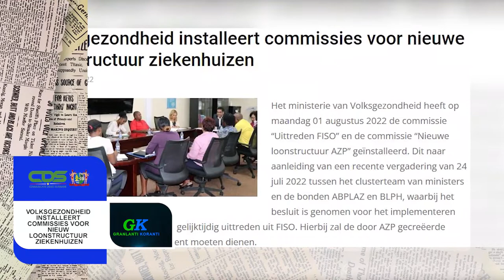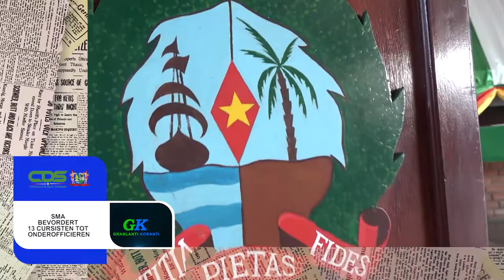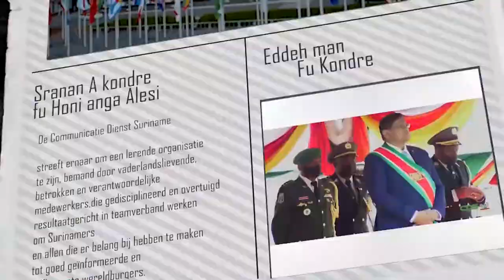𝔾ℝ𝔸ℕ𝕃𝔸ℕ𝕋𝕀 𝕂𝕆ℝ𝔸ℕ𝕋𝕀 (SRANAN) DD 3 AUGUSTUS 2022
De onderwerpen in deze aflevering zijn:
- Volksgezondheid installeert commissies voor nieuwe loonstructuur ziekenhuizen
- SMA bevordert 13 cursisten tot onderofficieren
- Launch SoZaVo Basiszorg klantenservice project